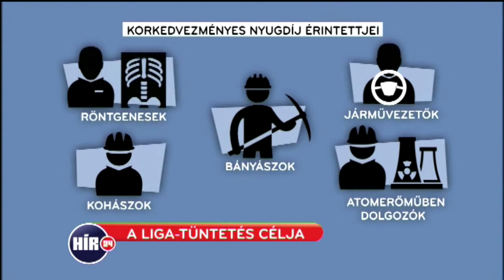LIGA-demonstráció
Báthory Róbert összeállítása, 2014. december 15.